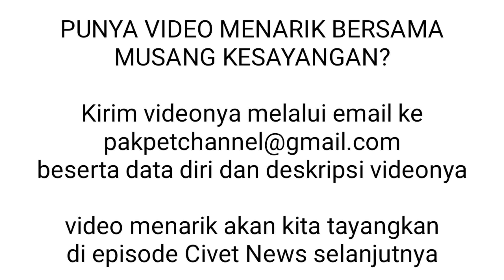Dikejar Musang, Pria ini Berlari dan Menabrak Anak Kecil Hingga Terpental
Punya video menarik atau lucu bersama musang kalian dan ingin kami tayangkan di Youtube PAK PET Channel?
video menarik akan kami tayangkan di episode Civet News berikutnya 😀

Buat yg ingin memiliki kostum tema musang, asesoris musang dan merchandise lainnya bisa cek di Instagram PAK PET Store ya